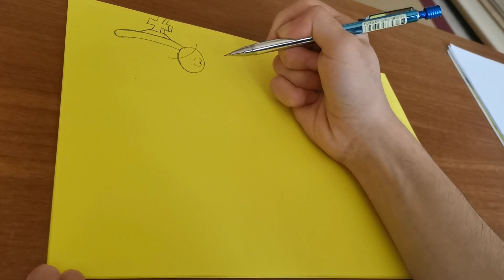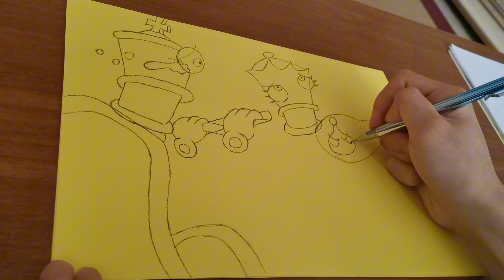Draw What Happened To Baby Kinger - The Amazing Digital Circus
In this video i Draw What Happened To Baby Kinger - The Amazing Digital Circus

Related topic:

Drawing Gummigoo, Ragatha, Jax, Pomni From The Amazing Digital Circus,
Draw the video Gummigoo, Ragatha, Jax, Pomni From The Amazing Digital Circus with colour,
Drawing Gummigoo, Ragatha, Jax, Pomni From The Amazing Digital Circus Tutorial,
how to draw a level Gummigoo, Ragatha, Jax, Pomni From The Amazing Digital Circus
Drawing easy Gummigoo, Ragatha, Jax, Pomni From The Amazing Digital Circus,
Drawing,
easy Drawing Gummigoo, Ragatha, Jax, Pomni From The Amazing Digital Circus drawing,
draw Gummigoo, Ragatha, Jax, Pomni From The Amazing Digital Circus drawing,
New Gummigoo, Ragatha, Jax, Pomni From The Amazing Digital Circus drawing 2024,
How to draw a beautiful Gummigoo, Ragatha, Jax, Pomni From The Amazing Digital Circus,
How to draw a new Gummigoo, Ragatha, Jax, Pomni From The Amazing Digital Circus,